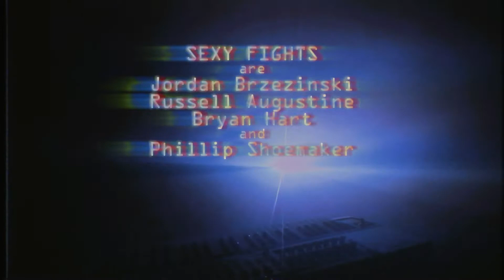Flux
THE BAND
vocals: Jordan Rose Brzezinski
synth, keys, guitar, rainbows: Phillip Shoemaker
guitar: Russell Augustine
drums, samples: Bryan Hart
director/editor: Josh Patterson-The Druid Beat
A Feeltrip Production